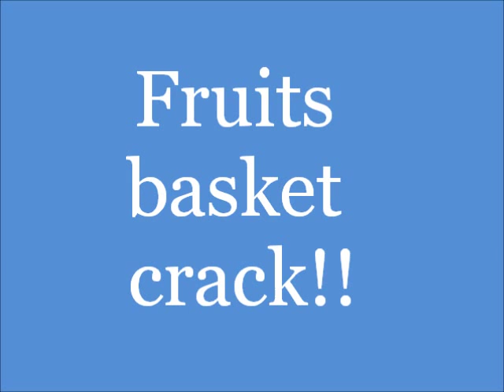Fruits basket crack